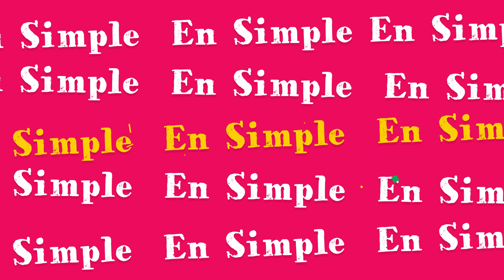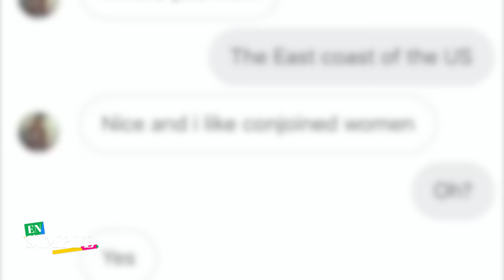Así es la vida privada de gemelas siamesas: Cómo se coordinan para tener novio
Carmen y Lupita Andrade son gemelas siamesas, unidas por el torso. Recientemente, revelaron los detalles sobre cómo congenian sus vidas íntimas, sobre todo ahora que una de ellas tiene novio.